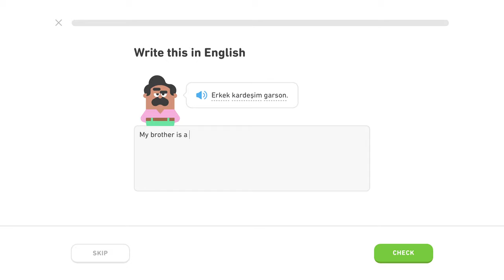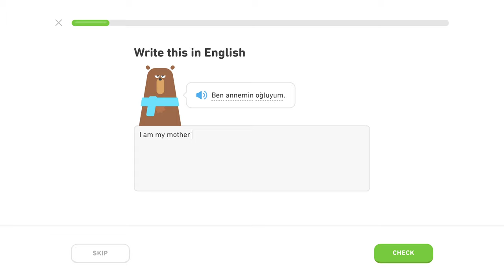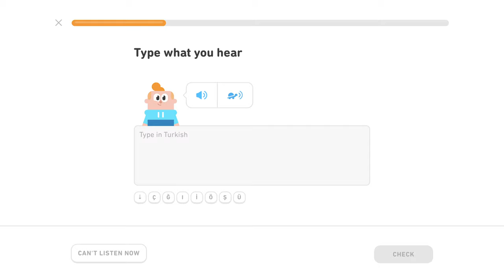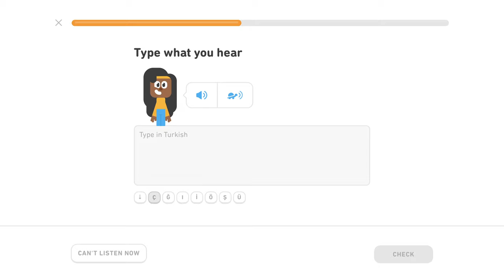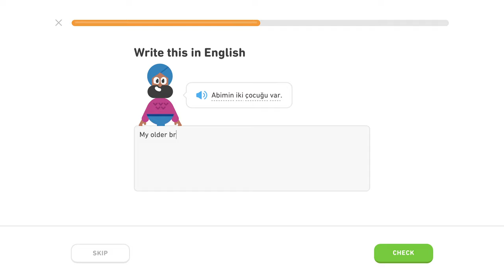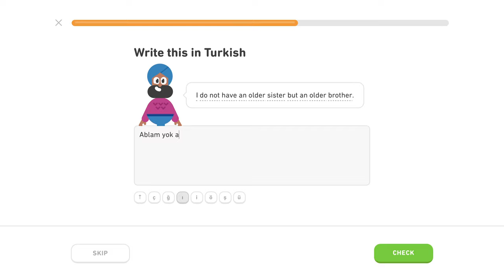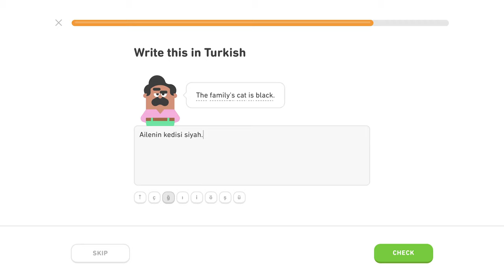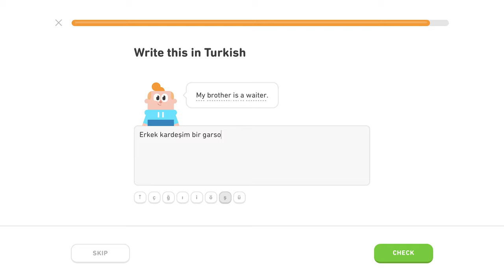🇹🇷 Rodina - Level 4/5, lekcia 0/3 - Turecky s Yetim